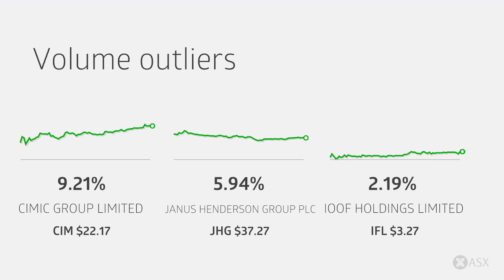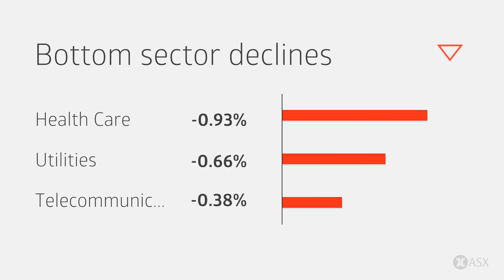ASX Daily Market Wrap-Up